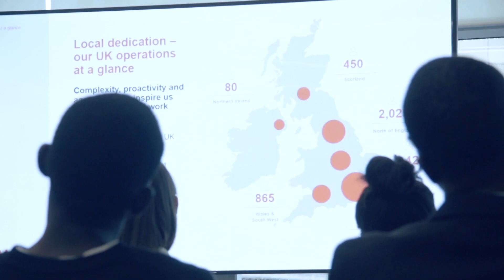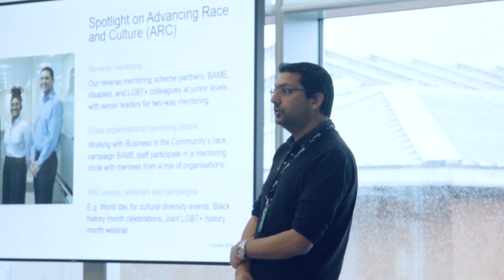AFBE-UK Transition in Birmingham 2019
Transition event is a Transition is a must for engineering students (Computing, Civil, Chemical, Petroleum, Mechanical, Design, Electrical & Electronics Engineers) that want to secure that graduate job. AFBE-UK's first Transition event in Birmingham was hosted by AFBE-UK in collaboration with WSP and Mott MacDoanld